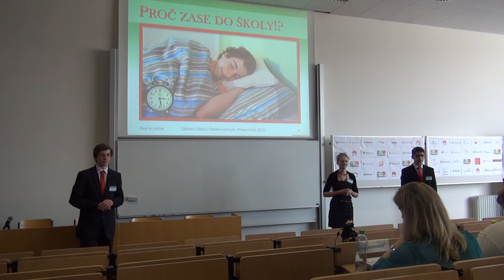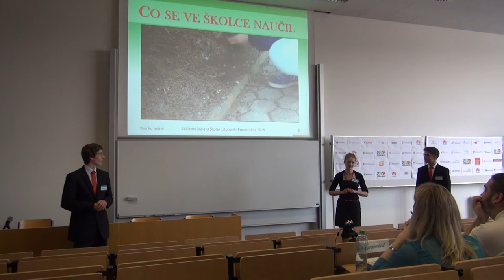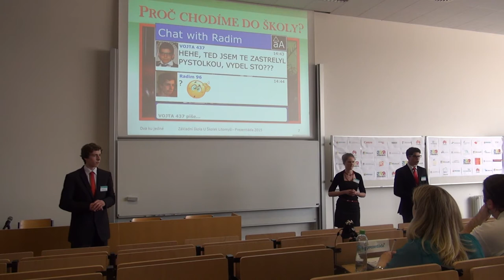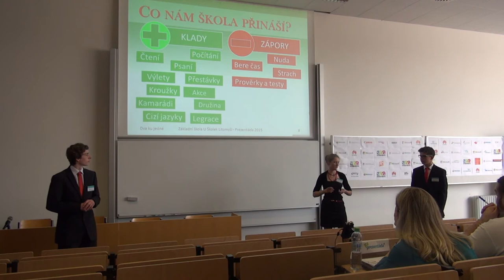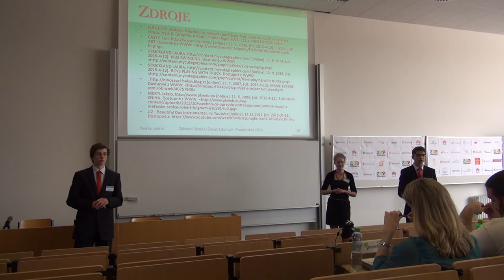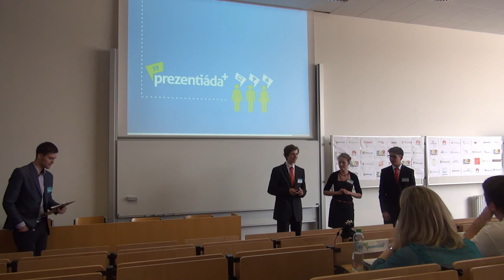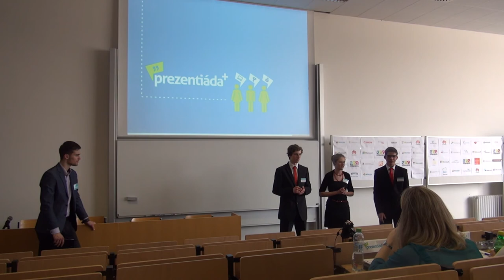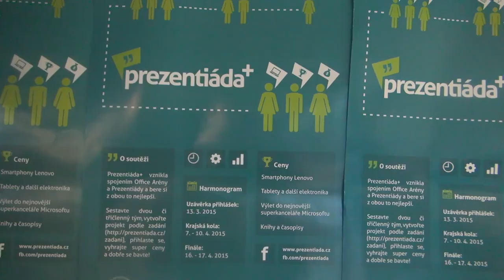Grandfinále PREZENTIÁDA+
Prezentace týmu Dva ku jedné (Vojtěch Toman, Radim Šulc a Anna Chadimová): Proč (ne)chodit do školy. 2. místo